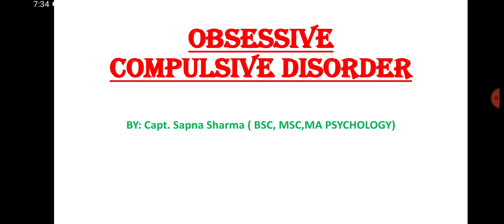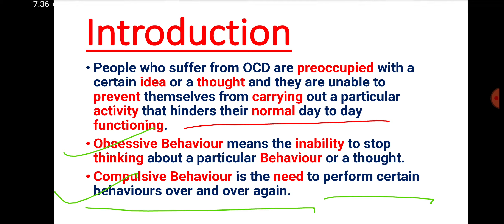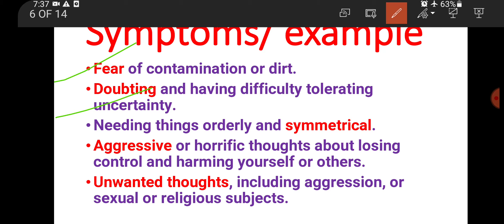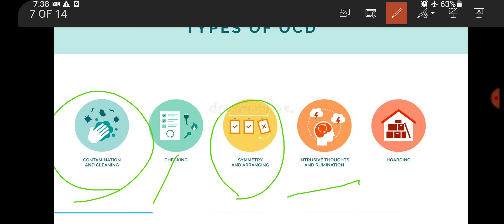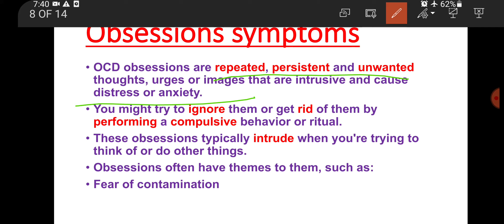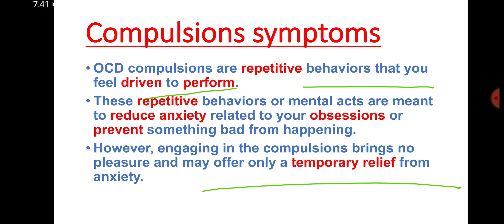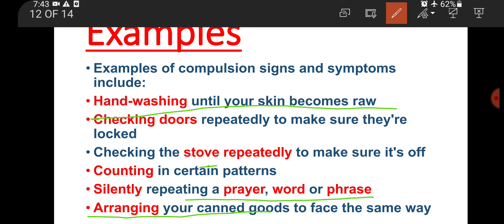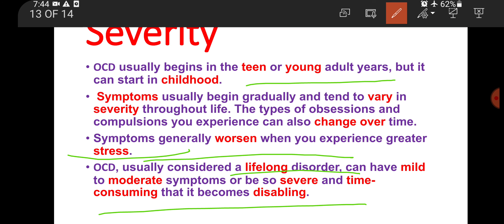Obsessive compulsive Disorder ,OCD: Symptoms of OCD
Obsessive compulsive disorder is defined as preoccupied with certain  ideas and thoughts which causes anxiety and distress, compelled to do repetitive behaviors which gives temporary relief.
So , here two things happen, one is obsession and other is compulsion.
When the patient is obsessed with continuous ,persistent and unwanted thoughts is called obsessive behavior. Such thoughts cannot be ignored and interfers in daily routine that patient is disabled to finish any work.
To relieve and get rid of these anxiety causing thoughts ,patient do repetitive behaviors called compulsion.
There obsessive themes on which basis obsessions can divided into types:
Checking
Contamination / Mental Contamination
Symmetry and ordering
Ruminations / Intrusive Thoughts.Hoarding.
Symptoms of obsessive compulsive disorder are:
An extreme obsession with dirt or germs.
Repeated doubts, such as whether or not the door is locked.
Interfering thoughts about violence, hurting or killing someone, or harming oneself.
Long periods of time spent touching things, counting, and thinking about numbers and sequences.